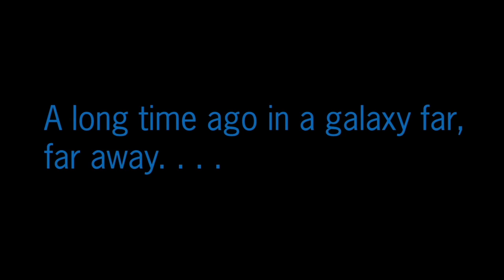Star Wars The Force Unleashed Xbox One/Xbox Series X/S Backward Compatibility